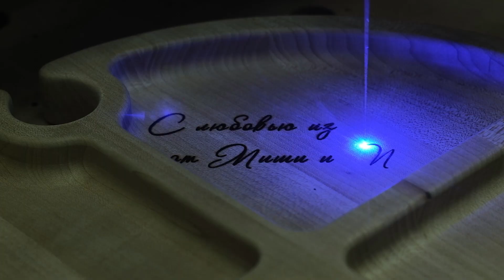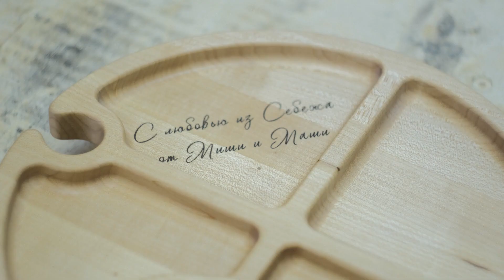Это не сложно. Винный столик.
Привет! Винный столик это на самом деле проще, чем могло бы показаться! Ссылка на векторный файл в закреплённом комментарии.